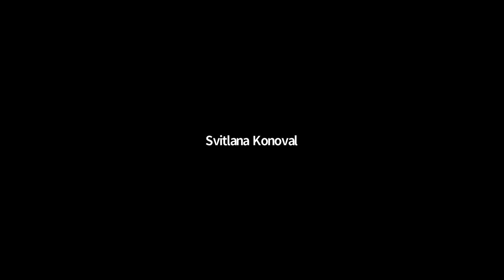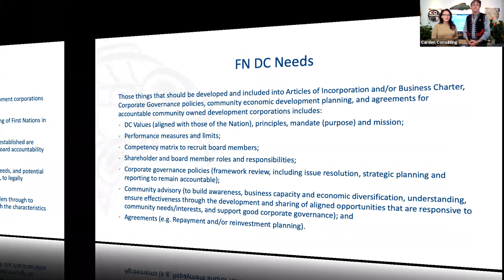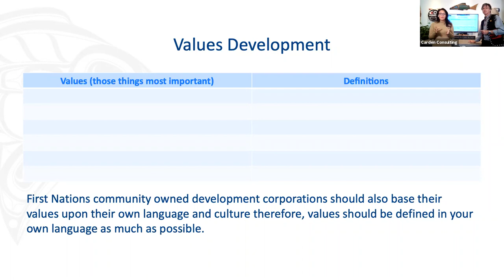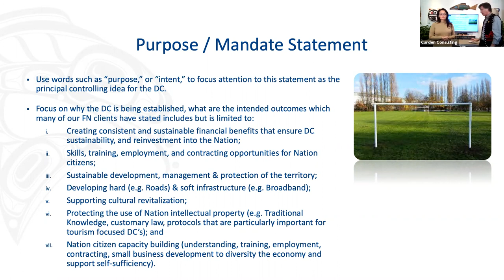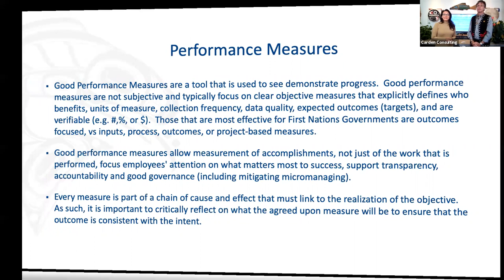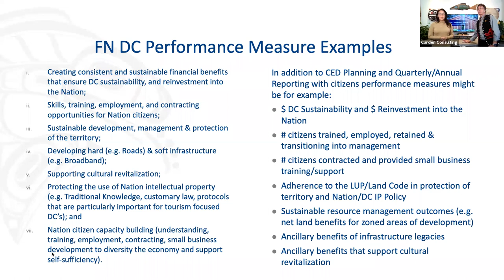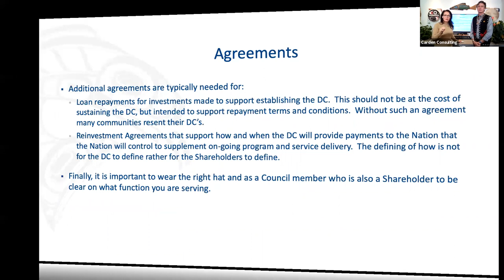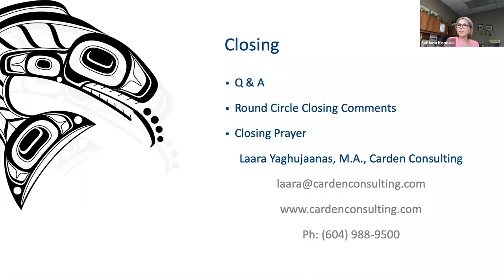Establishing Effective Development Corporations - BC Links to Learning - September 23, 2020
Establishing and Re-establishing Effective Development Corporations
This workshop will introduce participants to the strategic level decisions that leaders must make when establishing, or re-establishing, a First Nations Development Corporation and good corporate governance. Topics will include legal structure best practices, and what key information is needed for key documents (articles of incorporation and corporate governance policies) to mitigate risk, improve success, and improve performance from a community owned development corporation.
Learning outcomes include:
-       Understanding the importance of values, principles, mandate (purpose) and mission;
-       Understanding the importance of performance measures and limits;
-       Understand how to establish a competency matrix to recruit Board members;
-       Understand Shareholder and Board member roles and responsibilities;
-       Understand the importance of corporate governance policies (framework review, including issue resolution, strategic planning and reporting to remain accountable);
-       Understanding the importance of an on-going community advisory (to build awareness, business capacity and economic diversification, understanding, ensure effectiveness through the development and sharing of aligned opportunities that are responsive to community needs/interests, and support good corporate governance); and

-       The importance of repayment and/or reinvestment planning and agreements.
Laara Yaghujaanas, M.A. and Mark F. Salter,  Carden Consulting